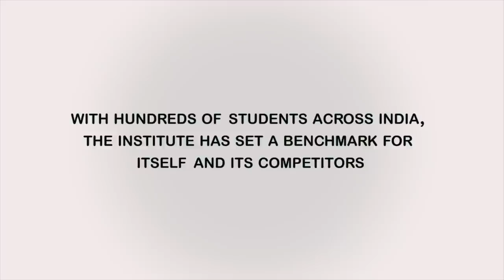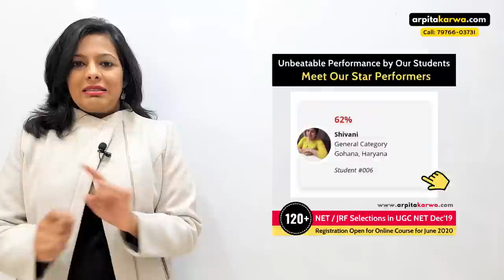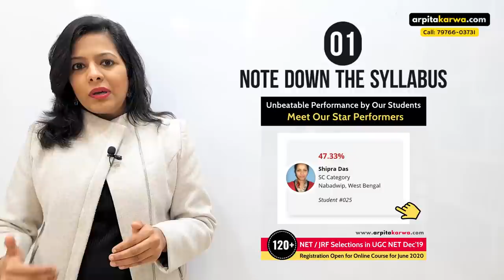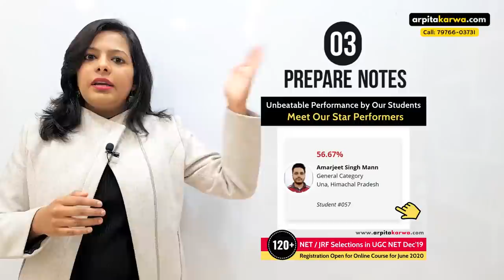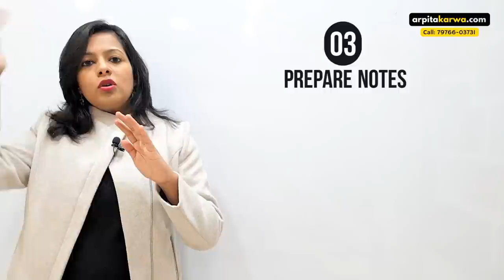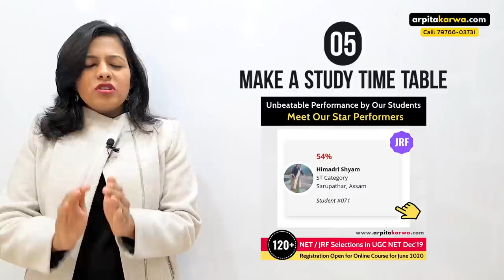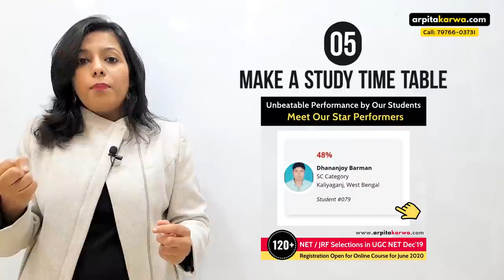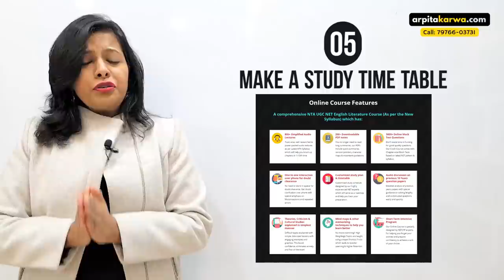Meet Our Toppers (UGC NET Dec’19 Result): Strategy & Guidance for June 2020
Arpitakarwa.com creates History again in NTA UGC NET December 2019 Exam. 120+ Students qualified from Online Course and Still Counting.  Check complete list of students who qualified in UGC NET June 2019 from Our Online Course

It is true to the core that success comes to all those who crave for it. With a qualified and dedicated team, ArpitaKarwa.com always plans to achieve the unachievable and does that to the point. With each passing year, ArpitaKarwa.com is setting new milestones. We work with high zeal and would love to congratulate all the UGC NET aspirants who have been able to get their heads into the most sought-after examination of the country.